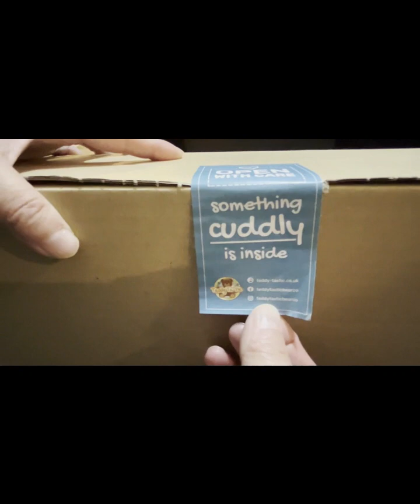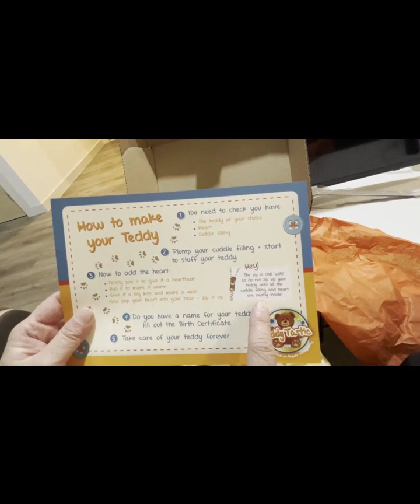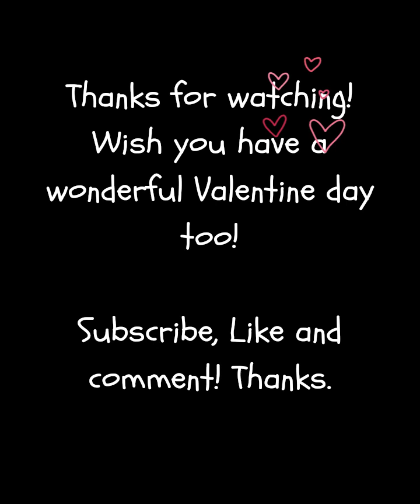2023 Valentine's day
This is our first Valentine's day in UK!
Luckily, i am able to have some arrangement and prepared a do-able gift for Alice. 😍
Wish you all have a wonderful Valentine's day too!.